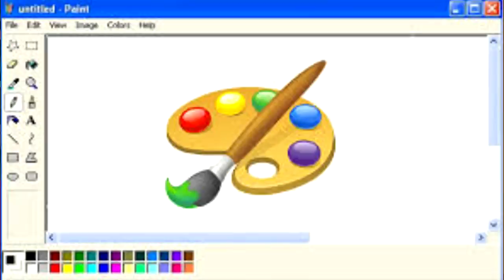WOW!! HOW DID HE DO THAT? (Minecraft Pixel Painters)